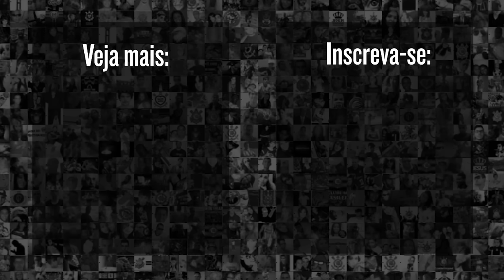ALESSANDRO É SINCERO AO FALAR SOBRE GABIGOL NO CORINTHIANS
Alessandro, diretor do Corinthians, concedeu entrevista logo após o sorteio do Paulistão 2024. No papo, o ex-lateral do Timão falou sobre Gabigol.

Confira no trecho acima.